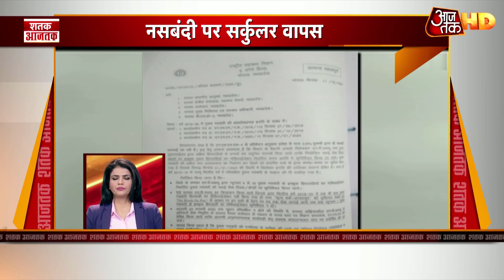Shaheen Bagh में रास्ता खोलने पर नहीं बनी सहमति, बेनतीजा रही बातचीत । Shatak aajtak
दिल्ली के शाहीनबाग में प्रदर्शनकारियों से तीसरे राउंड की बातचीत भी रही बेनतीजा, रास्ता खोलने पर नहीं बनी सहमति. शाहीनबाग में प्रदर्शनकारियों ने सीएए और एनआरसी वापस लेने की मांग की, कहा-शाहीन बाग नहीं है मिनी पाकिस्तान, हम हैं भारतीय. देखें शतक आजतक.